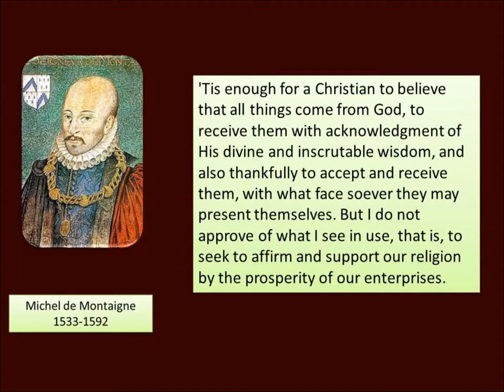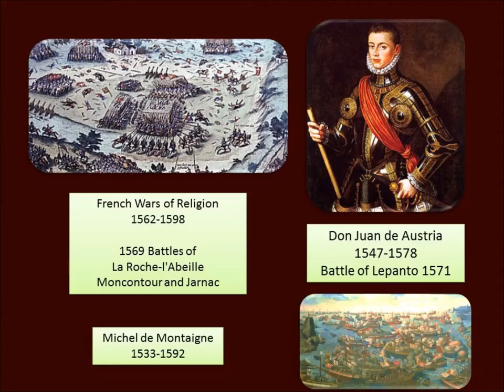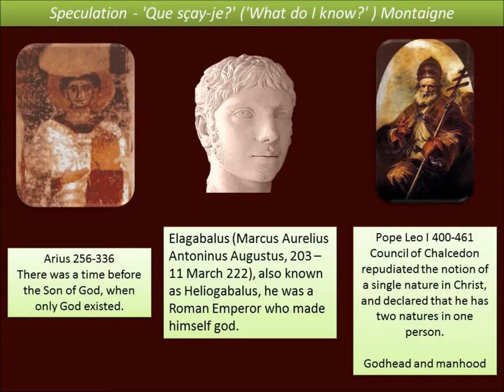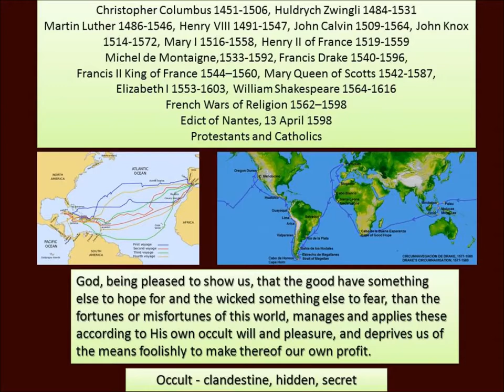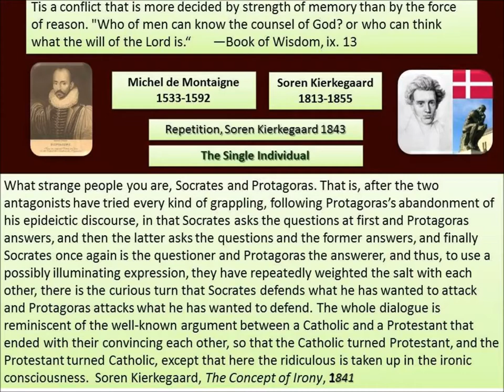Montaigne on Divine Ordinances 1580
Eyquem de Montaigne 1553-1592 on how to judge the divine ordinances.